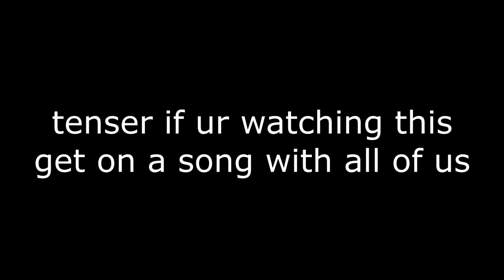FAMILY FRIENDLY FORTNITE CONTENT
dude bowzey is really rad please someone let me marry him no cap no homo

fuck snitch9ine